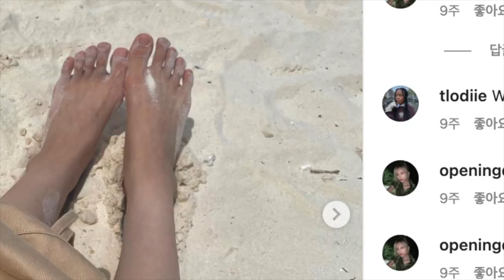한국 걸그룹 여배우 연예인들이 발관리와 페디큐어를 꼭 해야하는 이유중 삭제했던 영상들 제업로드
임수향 발,
전소민 발,
설인아 발,

한국 걸그룹과 한국 여배우들이 꾸미고 멋내는법
연예인 발관리
아이돌 발관리
걸그룹 발관리